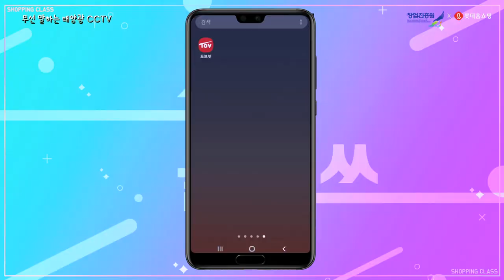[쇼핑클라쓰]무선 말하는 태양광 CCTV